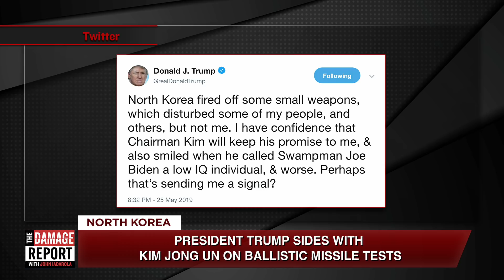Trump And Kim Jong Un Troll Joe Biden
Trump and Kim Jong Un agree on Joe Biden. John Iadarola, and Brooke Thomas break it down on The Damage Report. Follow The Damage Report on Facebook

"White House press secretary Sarah Sanders defended President Trump’s summits with North Korean leader Kim Jong Un Sunday, and said the two leaders are of like minds when it comes to Democratic presidential candidate Joe Biden.

On NBC’s Meet The Press Sunday morning, Sanders responded to a tweet Trump sent stating he trusts Kim and that praised the North Korean state media’s scathing assessment of Biden as a “fool of low IQ.”

“I think they agree in their assessment of former vice president Joe Biden,” Sanders said.

The press secretary clarified the president’s position when host Chuck Todd asked her, “Can you explain why Americans should not be concerned that the President of the United States is essentially siding with a murderous, authoritarian dictator over a former vice president of the United States?”